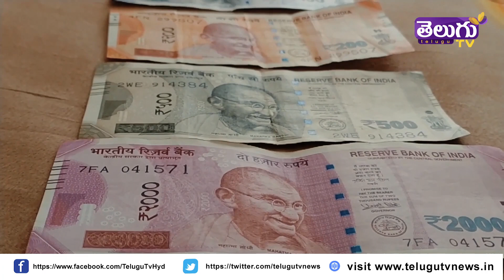నోట్ల రద్దు ప్రభావం ఏపీపై ఎంత ? What is the impact of demonetisation on AP?